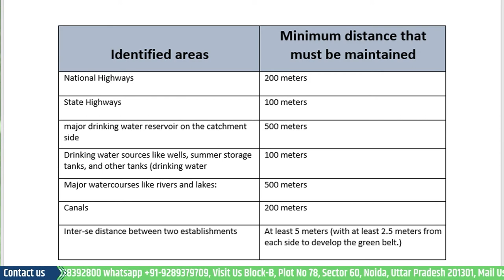CPCB Guidelines for Waste Management in Dairy Farms| SOP for Farm Waste Management| Enterclimate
The CPCB guidelines for waste management in dairy farms in urban and rural areas aim to promote sustainable practices in the dairy industry. In the past two decades, Dairy farming has become a crucial source of additional income for millions of rural families and has emerged crucial business activity for small-scale farmers. Now as per Sl. No 87 of notification released by CPCB, Dairy farms have been categorised in the orange category, and standalone or isolated dairy farms with 15 or more animals have to obtain CTE and, subsequently, CTO in the orange variety. This establishment includes those dairy farms where mulching animals are housed to produce milk or distribution and the supply to dairy processing plants. If we talk about gaushalas, they have been placed in the green category and include such establishments where weak, injured, sick, handicapped and abandoned cattle and cows are housed for rehabilitation. However, if the wastewater generation of Gaushalas is more than 100KLD, they are categorised in the orange category. Both these entities have to follow guidelines of the Environmental management of dairy farms and gaushalas issued by CPCB. To know more, watch the complete video.

How to start dairy farm| India farming management| business ideas| Profitable dairy farming| Nutrition management in Dairy| Nutritional management of dairy| choice of mineral mixture for dairy farm| How to increase profit of dairy farm| waste management in dairy farms